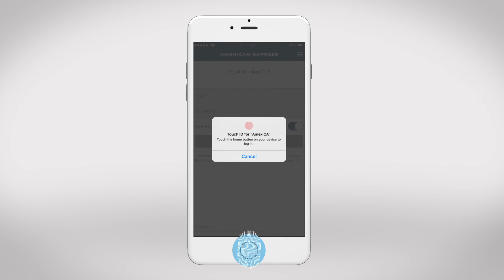How to sign into the Amex App using Touch ID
Find out how you can sign into your account on the Amex App using the touch of a finger.